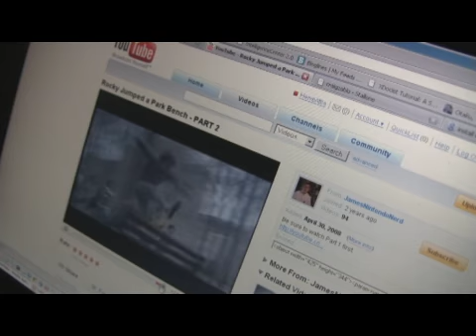Rambo Jumped a Police Car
This is a video response to the great Rocky filming locations documentary made by James Rolfe and Matthew Manahan.

In May 2008, I went visiting Rambo locations in Hope BC Canada. This movie is dedicated to the Sylvester Stallone Rambo First Blood fans. I hope that you'll enjoy watching it as much as I enjoyed making it.